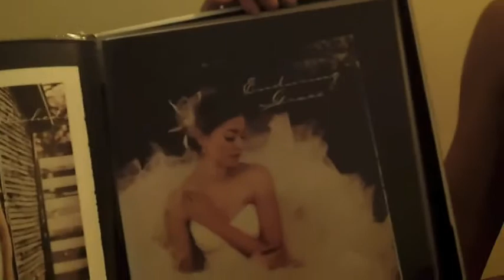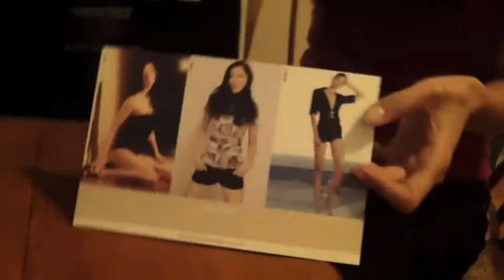Rising Stars Webshow Special - A Look At Modeling with Veda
Hannah interviews one of her friends, Veda, on her modeling career.
This was a blast, we hope you enjoy watching!